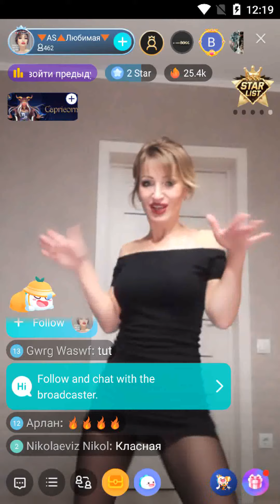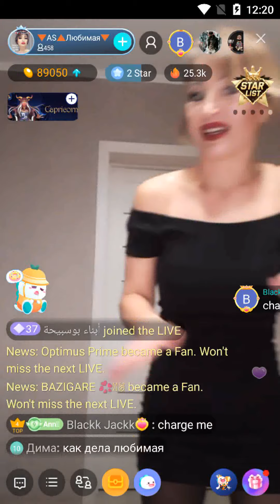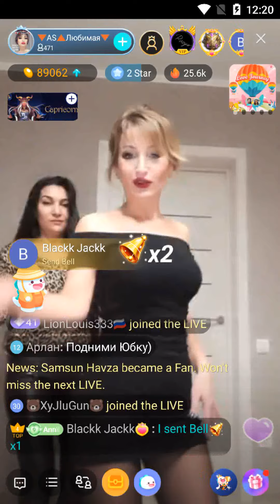bigo live russian girl's dancing